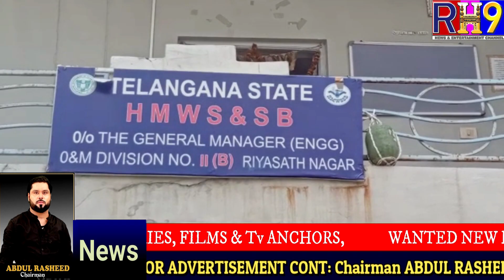AIMIM KE SENIOR LEADER TALAH ALKASARI NE WATER WORKS SE RUJU HOKAR KAAM KARWAYA